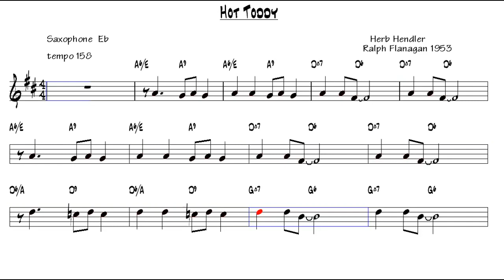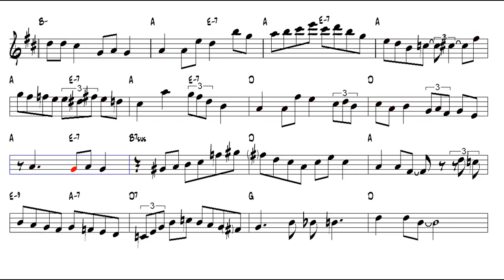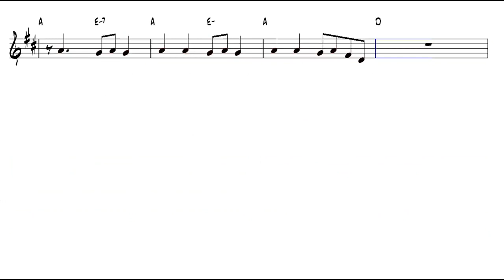Hot Toddy Ralph Flanagan 1953 Alto Sax